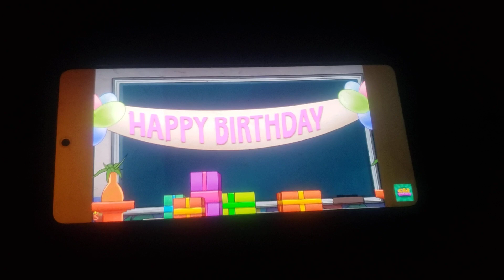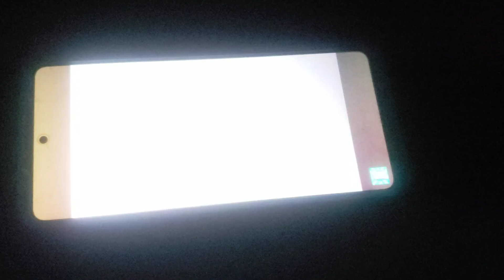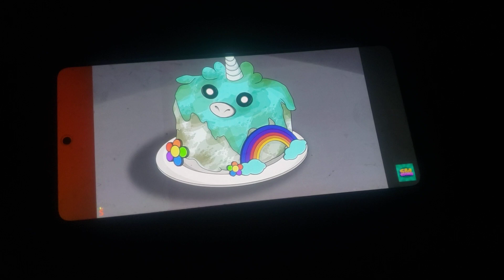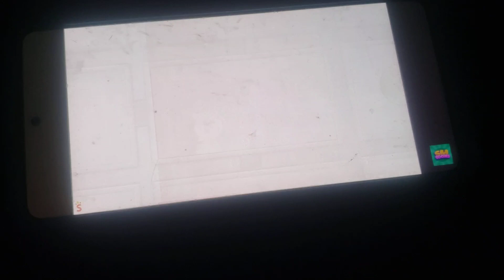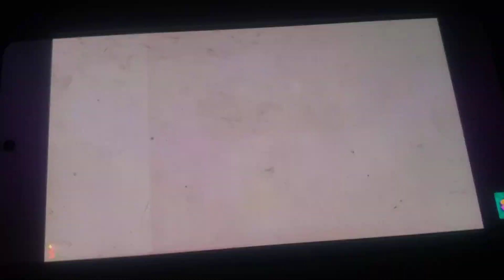smiling critters but corrupted other one